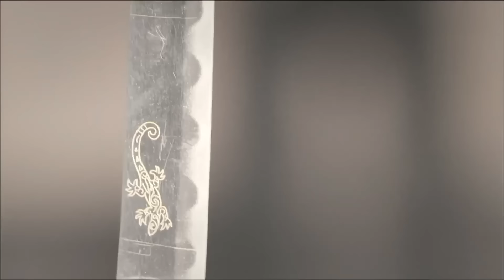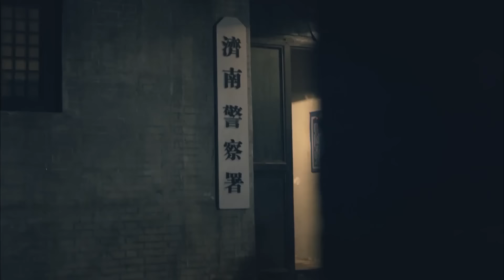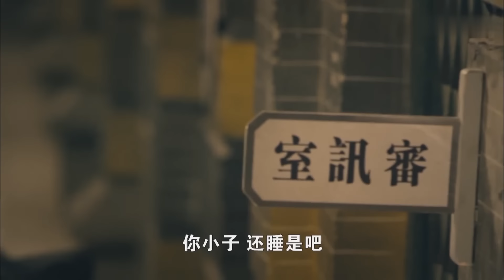【奇侠抗战】降敌天道盟 33｜各路奇侠集结一堂，十八般武艺智斗敌军，神出鬼没组成降敌第一盟会！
全集观看点这里：
悬疑刑侦🈶️热血抗战🈶️惊险谍战🈶️古装传奇🈶️
经典好剧日日更新！

剧情简介：民国年间，济南城军阀混战。少年李三为保护青梅竹马的东方玉，一刀砍死了城中有名的混混楚天九。兄长楚天霸勾结警察署副署长陈宇，先将李毅砍成重伤，随后陷害李三入狱。监狱内，李三受尽狱霸黑金欺压，但他同时结识了狱友马脸、小七和“云中燕”李云飞，李云飞更是将毕生所学传授于他。李云飞有宝藏的秘密被黑金得知，他严刑逼问李云飞，又将其杀害。we owns the exclusive copyright of all the contents published on the channel.